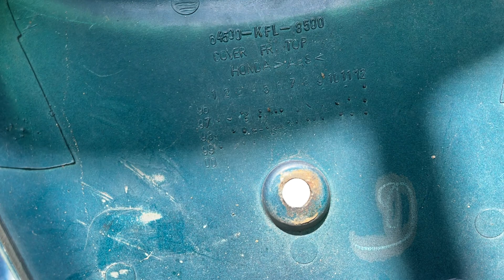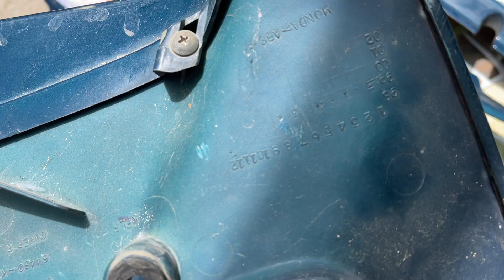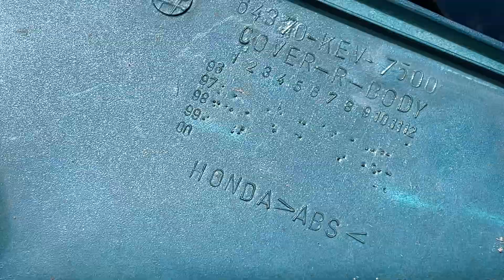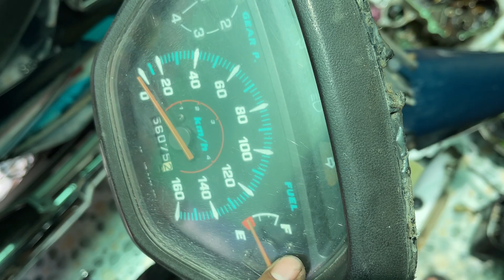Áo Wave 110 date 1999 💰Giá : 2Tr 📲 ( Hậu )